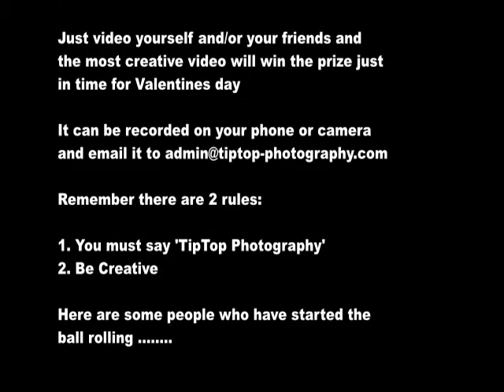We love TipTop Photography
Competition time